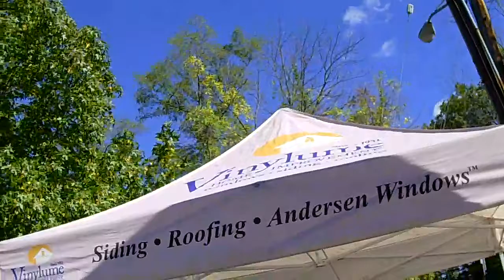Bedfordhills Lions club car show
walk around the yard